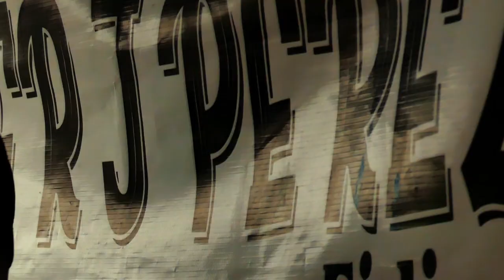Juguete Peréz - ISLA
Feliz Año Esperamos que se encuentren muy bien aquí les presentamos el nuevo estreno de JuguetePerez titulado: ISLA Producido por | DJ Karme Esperamos que les guste no olviden compartir 🔥